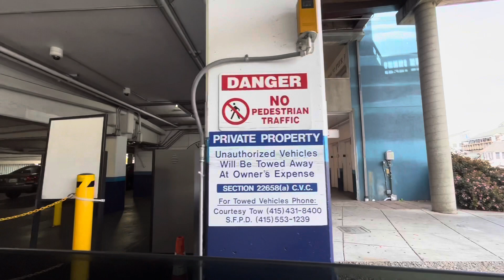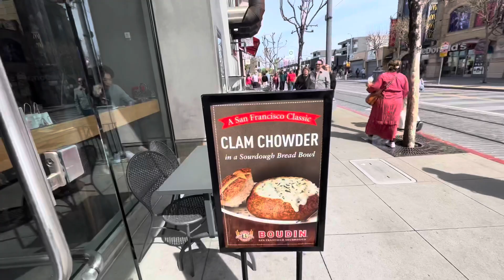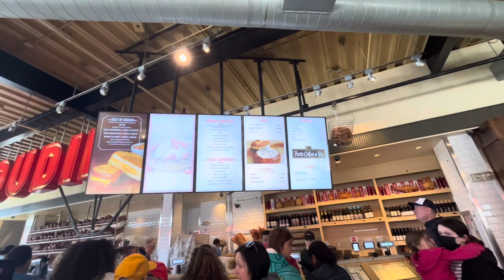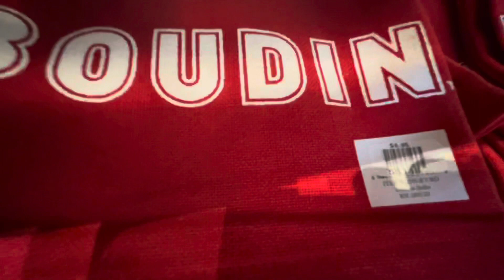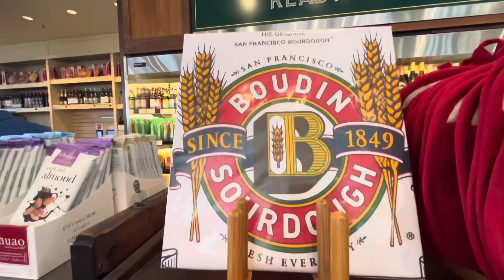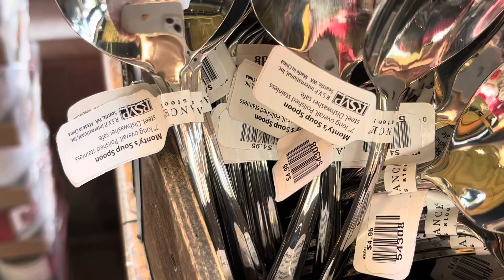San Francisco. Парковка. Пьер 39 Санфранциско пьер39.